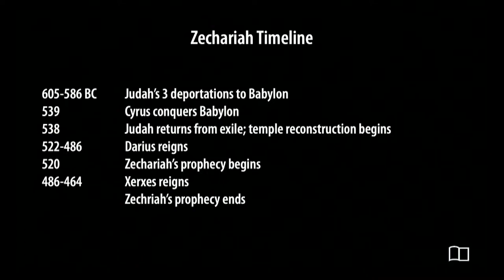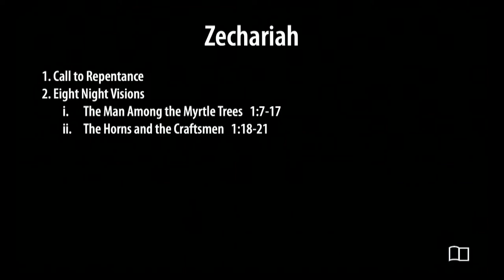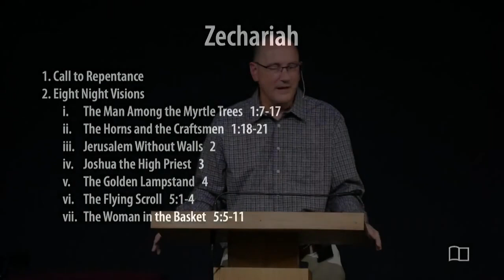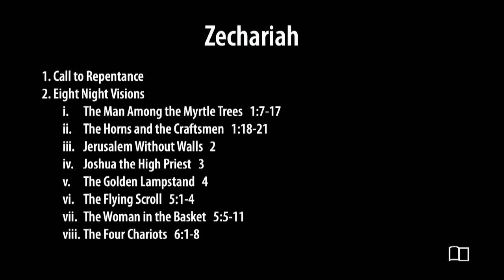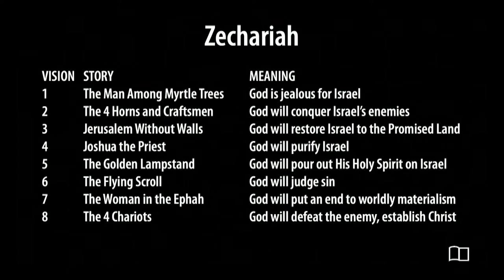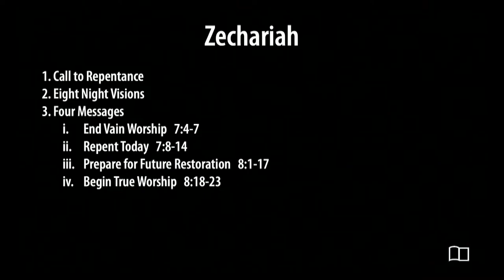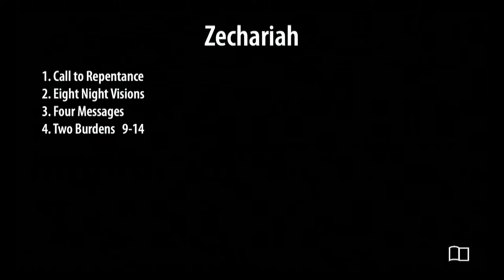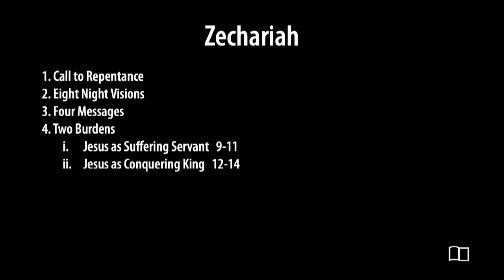Zechariah - Scott Demarest - Grace Bible Church - 10/29/23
Title: Zechariah
Series: All 66 Books of the Bible
Preacher: Scott Demarest